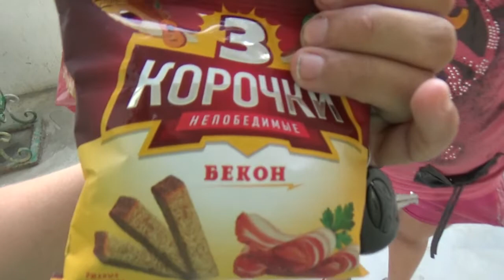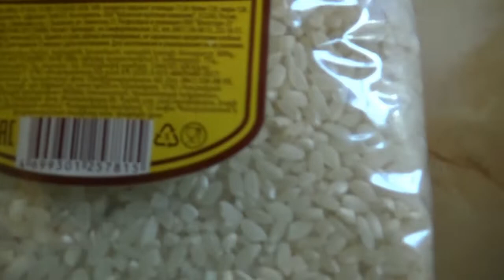Блогеры - бездельники Почему Мишка молчит? Веселая семейка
Привет. Cпасибо, что смотрите мои видео!

Hi. Thanks that watch my videos!
I thank for likes and a subscription!
This channel is devoted to me and my family, everything that it is interesting to me also to everything that we do!

Мы живем на Юге России в Краснодарском крае.

Прислать нам посылку: 353320 Краснодарский край, г. Абинск, ул. Ленина, 132
Еремеевой Светлане Владимировне

We live in the south of Russia in Krasnodar Krai.

To send us a parcel: 353320 Krasnodar Krai, Abinsk, Lenin St., 132
To Eremeeva Svetlana Vladimirovna